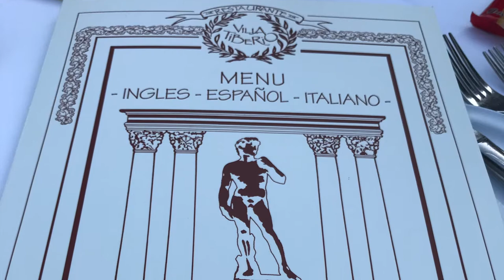The2Woodies - SPAIN: DINNER AT VILLA TIBERIO IN MARBELLA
On their last night in Spain, Carter and Tucker have dinner with their friends Mooshi and Bazi at the stunning grounds of the Italian restaurant Villa Tiberio.